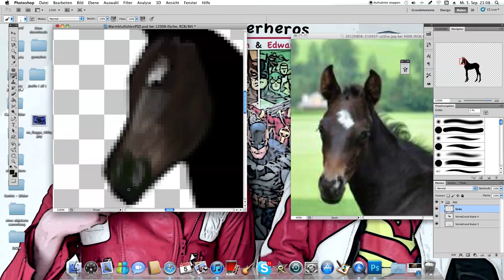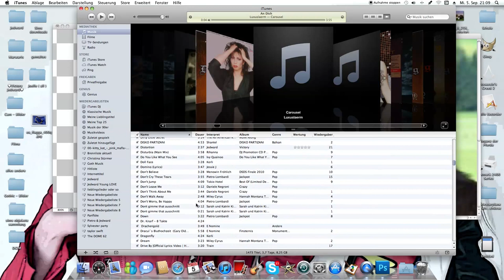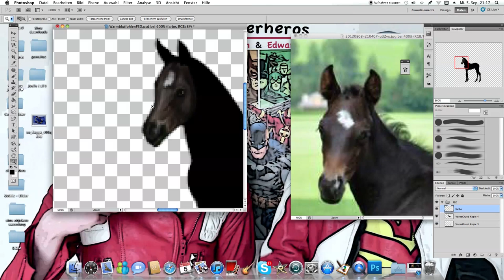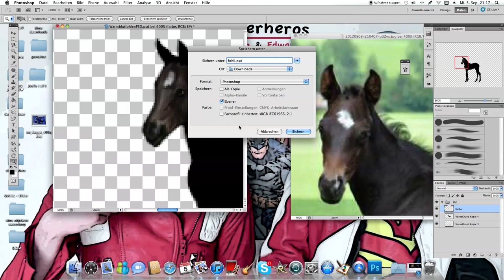Digital Drawing me paint a foal Head